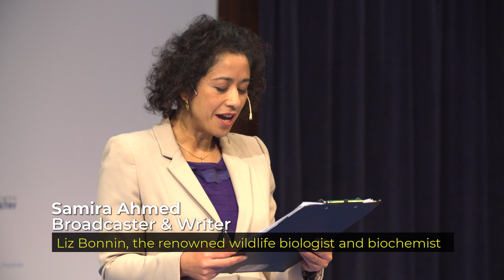Drowning in Plastic | Liz Bonnin | Huxley Summit 2018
Biochemist, wild animal biologist and presenter, Liz Bonnin, spoke at our latest Huxley Summit about her BBC Documentary, Drowning in Plastic. Here she speaks through the making of the documentary and discusses the scale of the plastic problem, as well as what can be done about it.

The Huxley Summit took place on 28 November 2018 at the Royal Institution, London, where business leaders, scientists, policy-makers and opinion-formers got together to discuss 'Shifting perceptions? The challenges and opportunities of the Fourth Industrial Revolution.'